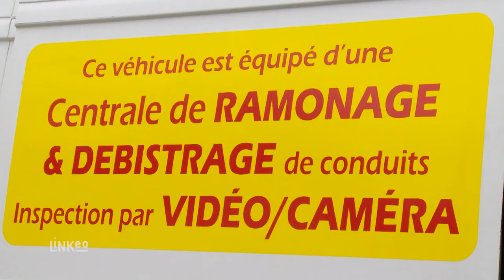Ramonage et débistrage en Dordogne (24) - EURL Buquin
M. BUQUIN prend en charge vos travaux de plomberie, de chauffage, de ramonage et de sanitaire.

Nous sommes au service des particuliers et des professionnels situés à Bergerac et Ribérac en Dordogne, à Périgueux, ainsi qu'en Charente.